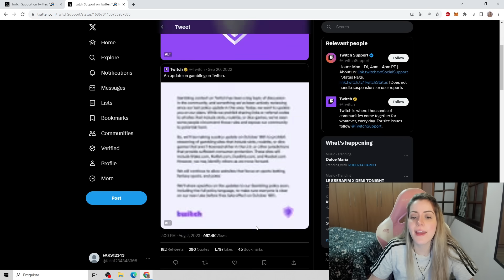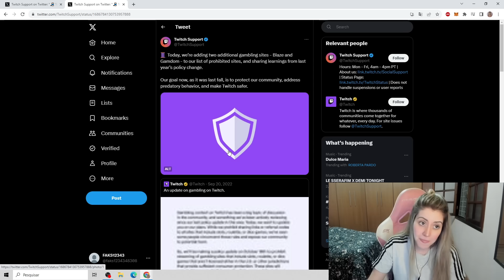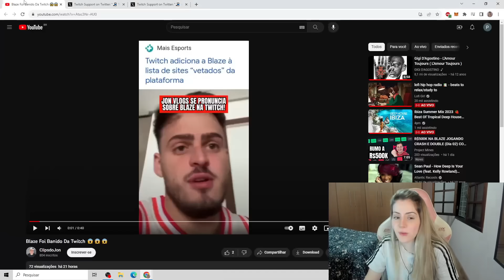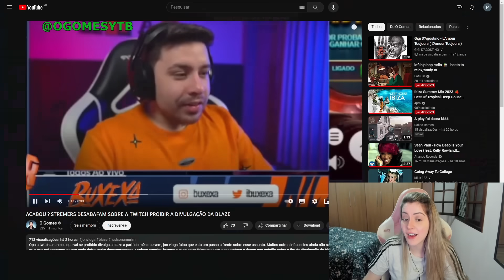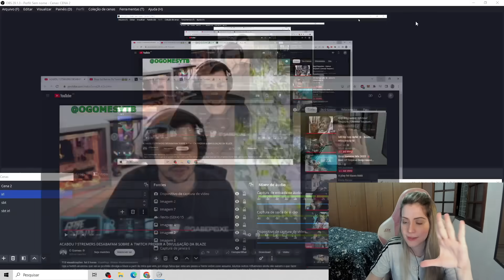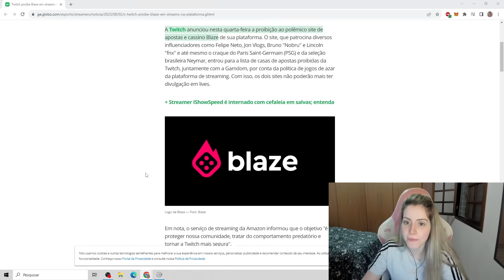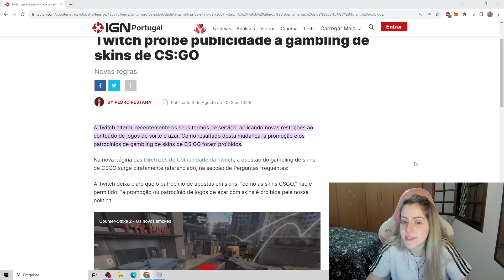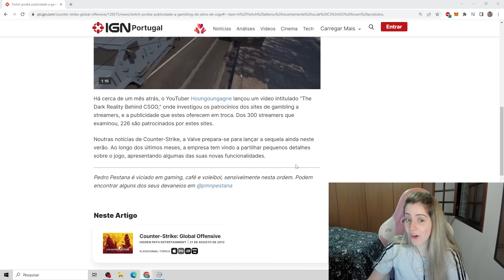BLAZE BANID4 DA TWITCH! E AGORA? O QUE VÃO FAZER?